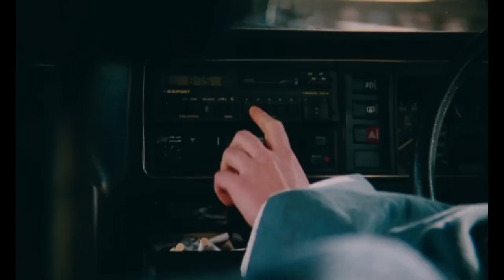TCFF Tuesdays - Feb 6, 2024 - Blue Jean @ the State Theatre TC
Two Showings!!!

Matinee
Noon Doors Open
1PM Showtime

Evening
6PM Doors Open
7PM Showtime